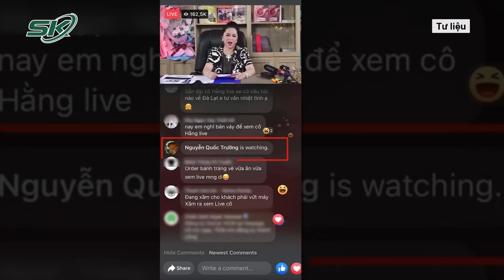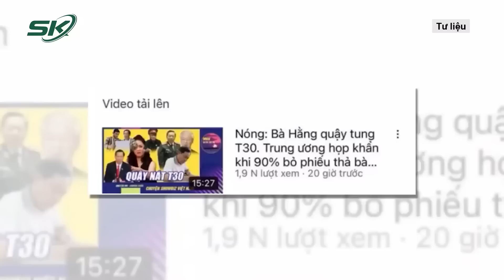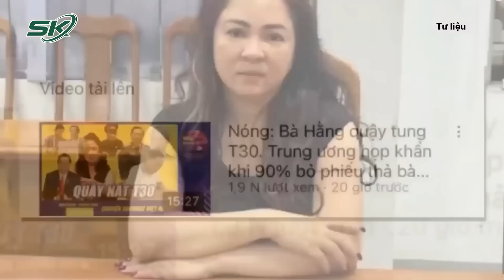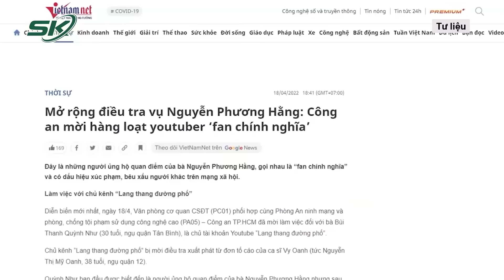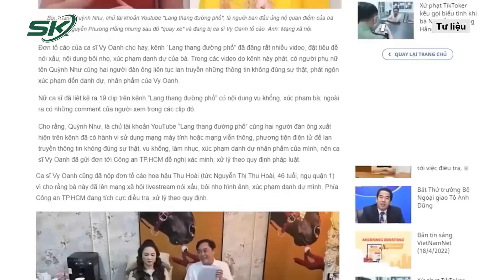Công An TP.HCM Đề Nghị Truy Tố Bà Nguyễn Phương Hằng, Mở Rộng Điều Tra Những Cá Nhân Giúp Sức | SKĐS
SKĐS | Ngày 18/8, Cơ quan cảnh sát điều tra Công an TP.HCM đã hoàn tất kết luận điều tra, chuyển hồ sơ sang Viện KSND TP.HCM đề nghị truy tố Nguyễn Phương Hằng, tổng giám đốc Công ty cổ phần Đại Nam. Theo đó, bà Nguyễn Phương Hằng bị đề nghị truy tố vì tội "lợi dụng các quyền tự do dân chủ xâm phạm lợi ích của Nhà nước, quyền, lợi ích hợp pháp của tổ chức, cá nhân".

Mời quý vị và các bạn xem thêm: Nga Thẳng Tay Cắt Chức Chỉ Huy Hạm Đội Biển Đen, Ukraine Thừa Nhận Chủ Mưu Các Vụ Nổ Ở Crimea